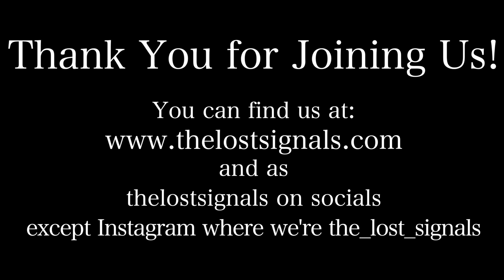Film & TV: Captain Marvel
TLS goes back to back in time to 1995 to discuss the newest Avenger who's always been there, "Captain Marvel." [Aggregate score 8.25]